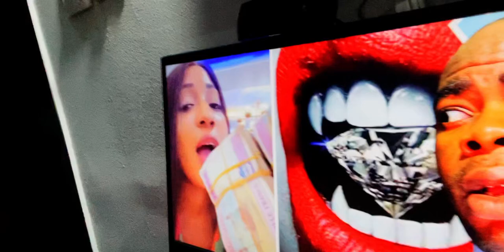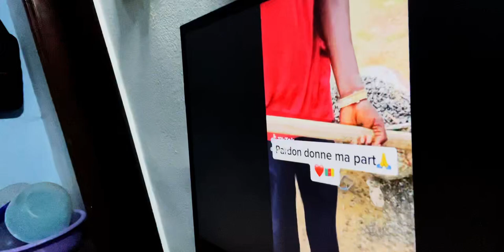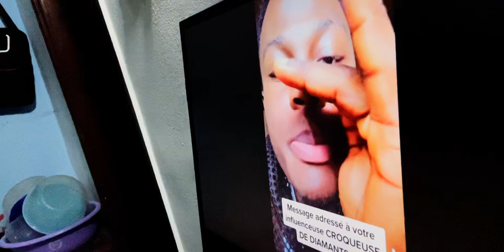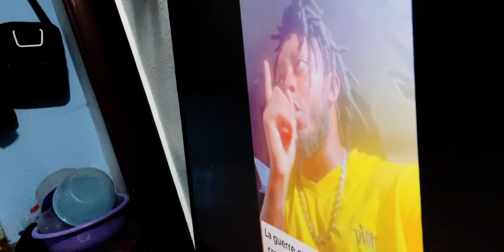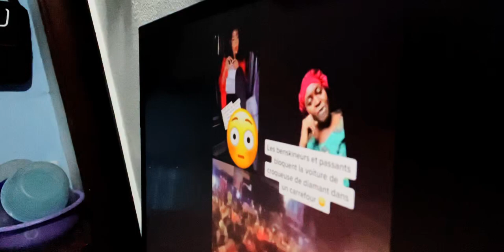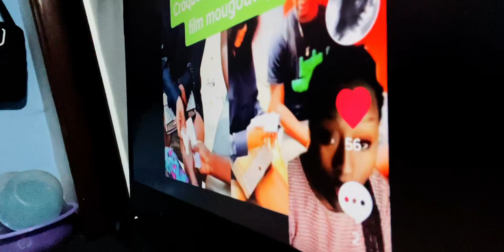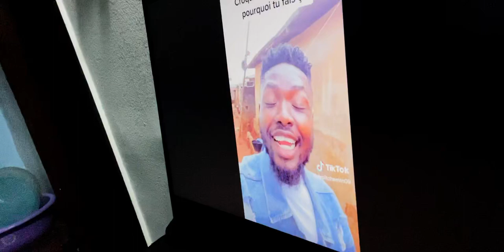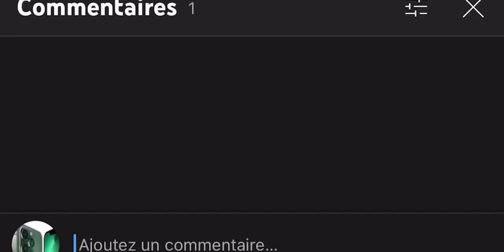Les Gens aiment Croqueuse de DIAMANT malgré tout ce qu'on dit